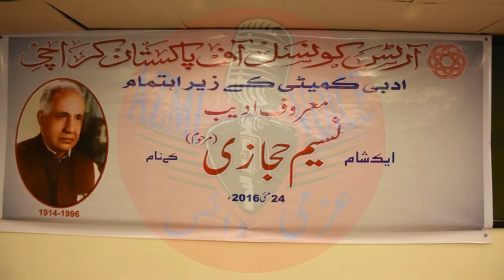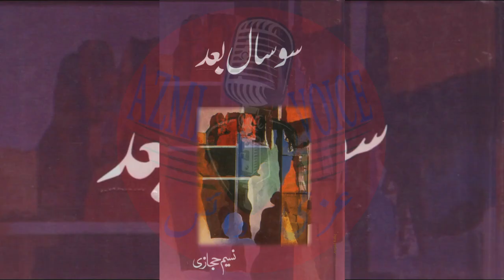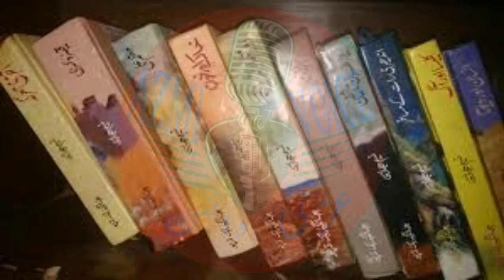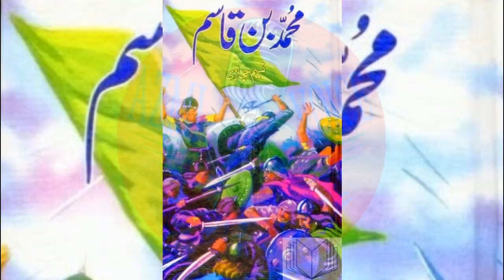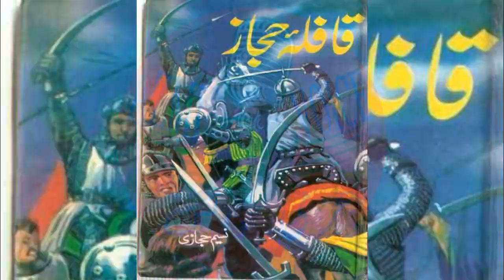Naseem Hijazi Great Urdu Novel Writer Biography | Life Story Life History | Urdu Hindi | AZMI VOICE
Naseem Hijazi Great Urdu Novel Writer Biography Life Story Life History Urdu Hindi BY AZMI VOICE
The great man was born on 19 May 1914 in eastern Punjab. He was a great Urdu novel writer and his real name was Muhammad Sharif. His father Mr. Ibrahim was from an average class family. He was inspector in fisheries. He loved to write historical novels. His stories were also used in different dramas and films. He passed his matriculation examination in 1932. He worked as editor in daily newspaper “Tanzeem” and “Tameer”. He issued another paper with the help of his colleague Ch. Anayat with the name of “Kohistan” and it was one of the most popular at the time. As a journalist he wrote many novels which were at their peak of fame. In his writings he discussed the peak and diminishing periods of Islamic history. He also discussed the renowned personalities like Muhammad Bin Qasim. He launched lolly wood film in which shift of Muslims from India to Pakistan has been elaborated. He was died in 1996 in Rawalpindi and buried in Islamabad. He was a man of character and an intelligent person. All the details about his life are given below in Urdu and you can read it.